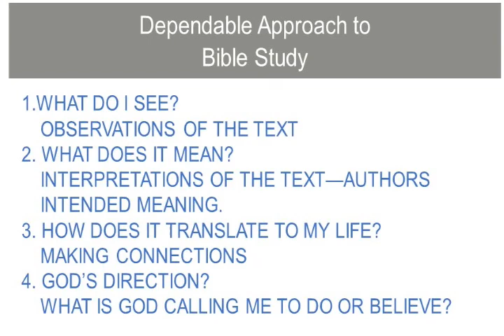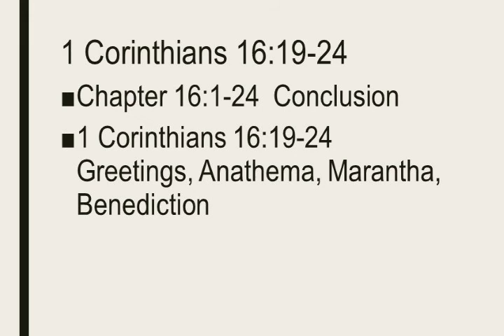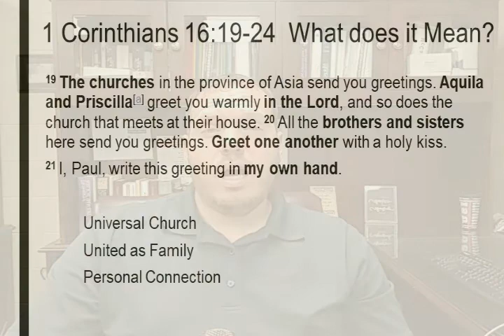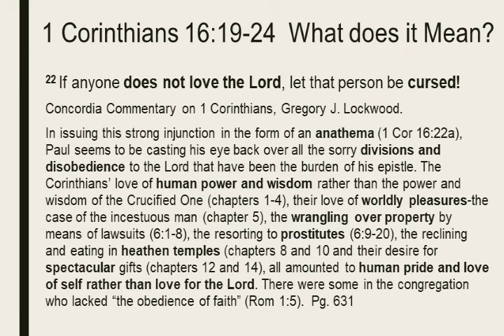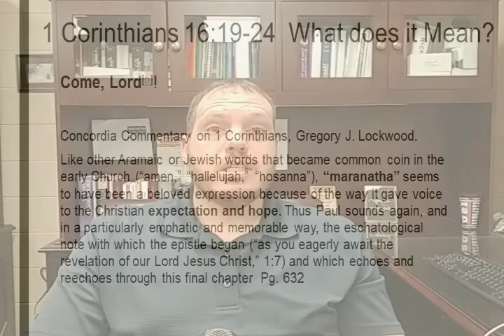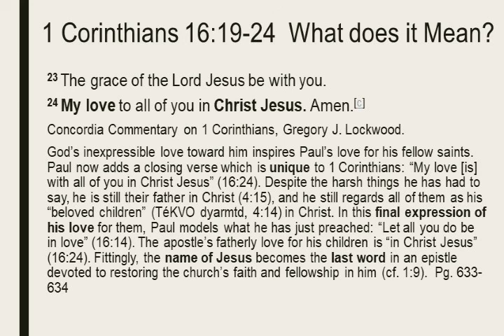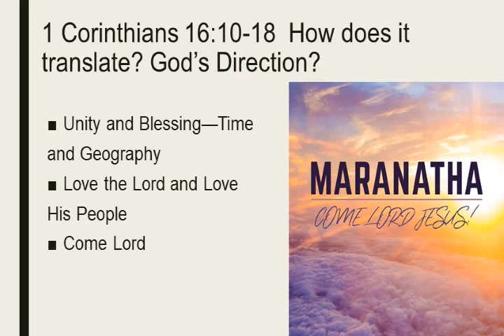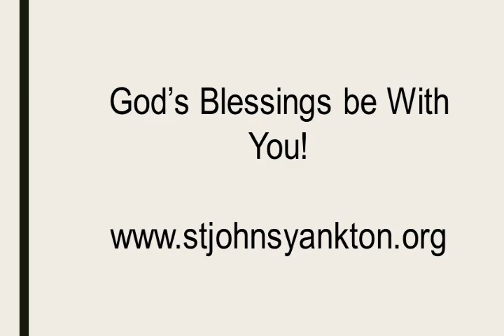1 Corinthians 16:19-24 Bible Study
Join us for a closer look at I Corinthians 16:19-24